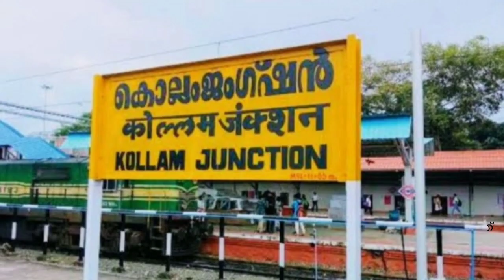ഉത്ര വധക്കേസിൻ്റെ വിചാരണ നിർണ്ണായക ഘട്ടത്തിൽ,മൂർഖൻ വിഷംപാഴാക്കില്ല, പ്രകോപിപ്പിച്ചാലും...|uthra case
ഉത്ര വധക്കേസിൻ്റെ വിചാരണ നിർണ്ണായക ഘട്ടത്തിൽ ,മൂർഖൻ വിഷം പാഴാക്കില്ല, പ്രകോപിപ്പിച്ചാലും ചിലപ്പോൾ കടിക്കില്ല | uthra case

About this video: uthra murder case: മൂർഖൻ വിഷം പാഴാക്കില്ല, പ്രകോപിപ്പിച്ചാലും ചിലപ്പോൾ കടിക്കില്ല; ഉത്ര വധക്കേസിൽ നിർണായക മൊഴി...

Sincere news is a real content news channel.